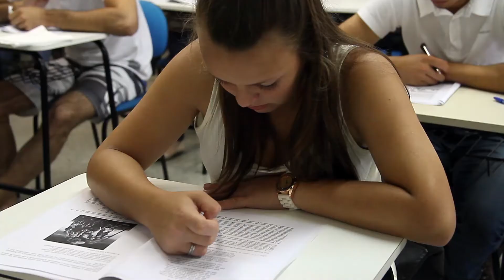Acadêmicos participam do primeiro DNA (Dia e Noite da Avaliação)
O DNA (Dia e Noite da Avaliação) foi realizado pela primeira vez ontem, 12 de novembro. O objetivo da prova é preparar os acadêmicos para concursos públicos, prova do Enade e avaliar o seu  aprendizado nos seus respectivos cursos, avaliando seu conhecimento dentro das disciplinas que fazem parte da sua  grade curricular. Confira.